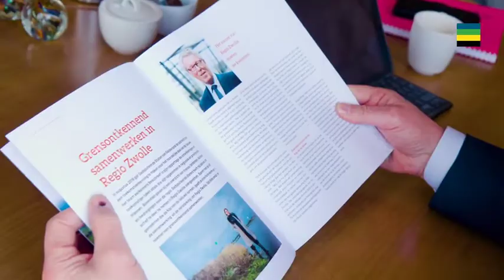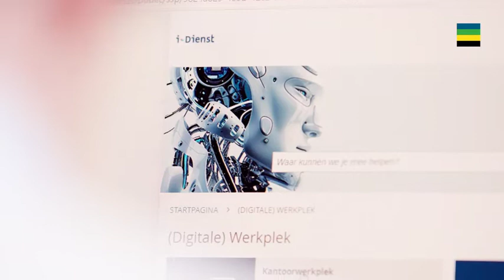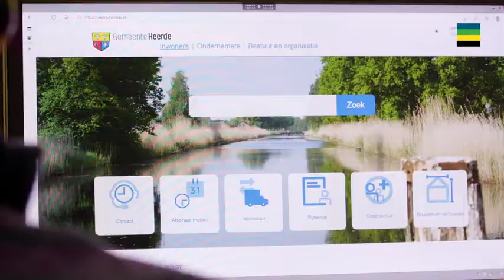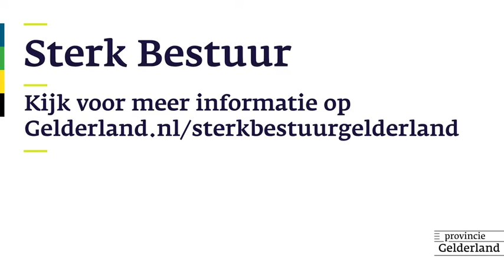Vitaal Openbaar Bestuur in de kop van de Veluwe